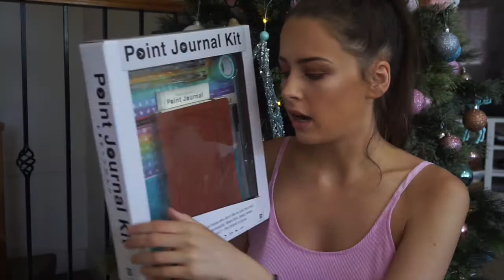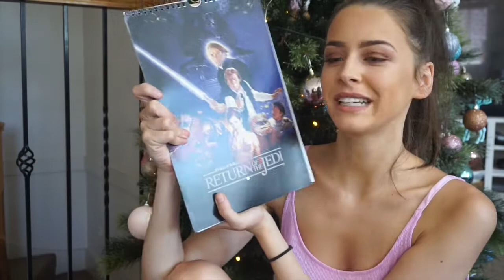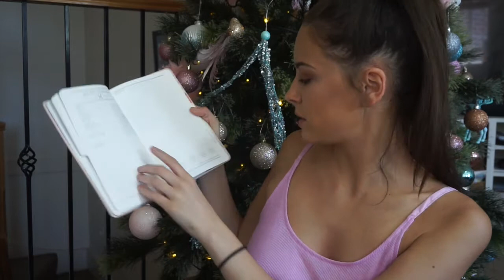WHAT I GOT FOR CHRISTMAS // 2017 🎄🎅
MERRY CHRISTMAS!!! for two days ago...
I hope you guys enjoyed the video and have an amazing day today!!!

Lots of love!! xxxxxx Thankyou for watching!